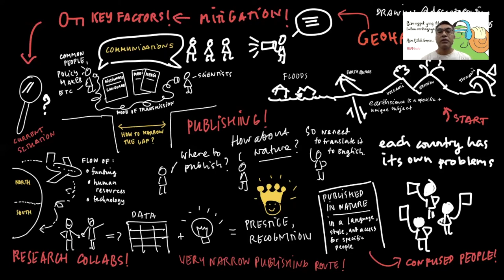6' -- Goldschmidt 2021 -- Is (earth) science only made for everyone who speaks English?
Presentasi saya bersama Pak Arif Susanto dari Teknik Geologi ITB untuk acara Goldschmidt 2021 bulan Juli mendatang secara daring.

Musik latar oleh: AShamaluevMusic via Soundcloud
Judul: I Miss

Narasi:
Today I'd like to share a story from Indonesia, as two geoscientists from Institut Teknologi Bandung working in geothermal and eco-hydrogeology. I am presenting this drawing on behalf of my co-author, Pak Arif Susanto who can not attend this session. This talk was mostly derived from our restlessness seeing the practice of science in Indonesia that dominantly wrapped up with prestige.

Earth sciences is one of those sensitive field sciences that are closely needed to solve local problems within local physical and social settings. In the context of earth science, most researches in Indonesia are directed to understand the characteristics of geohazards. As we all know we are the capital of geohazards with: those volcanic eruptions, earthquake, tsunamis, and also floods.

Based on another paper that I publish with Olivier here and two other colleagues Juneman and the late Jon, we find that

1. Although the number of open-access (OA) articles in the national databases (in this Garuda database) was higher than that in other databases, but the number of articles in English from international databases exceeded the number of articles in native languages from national-level databases.
2. The geographical coverage of earth science papers was uneven between countries when the number of documents retrieved from closed-access commercial databases was compared to that from the other databases.
3. international collaboration has occurred with the majority of research funding flowing from the northern hemisphere.
    - This will (automatically) determine: who is the first author, what language is
    used (not Indonesian),
    - the journal that published it (not Indonesian journal),
    - the first and second points have the potential to create more gap between science and the main stakeholders (local communities),
    - minimal references to articles written in Indonesian.
4. We are now observing two themes that had gathered high attention: one is volcanism Mount Krakatau, the second is Mount Merapi and the second theme is tsunami.

However, the accessibility, readability, and usability of those articles for local communities are major problems in measuring the impact of research, although it may be covered by well-known international scientific databases. And with the growing movement of open access, we should redefine OA means both accessible documents and accessible language.